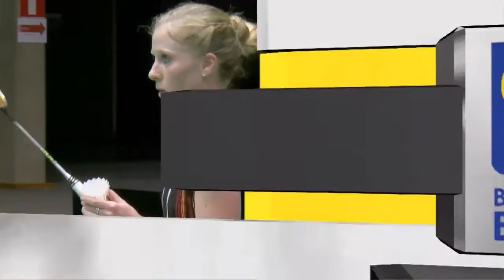SF - WS - Anna Thea Madsen (DEN) vs Karin Schnaase (GER) - EMTC 2015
Event: European Mixed Team Championships 2015
Date: 11 February 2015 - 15 February 2015
Venue: Sportuoso, Leuven, Belgium
Player: Anna Thea Madsen (DEN) vs Karin Schnaase (GER)
Category: Women's Single

Live streaming starts from 11 February 2015 (Wednesday) through to the finals on 15 February 2015 (Sunday)

The 2015 event will be played in Leuven, Belgium from 11-15 February and will be the first edition played under the new format, where only the 12 best European teams are competing in the final.

The group matches will be played on 11-12 February, with the quarter finals, semi finals and final being played the following three days.